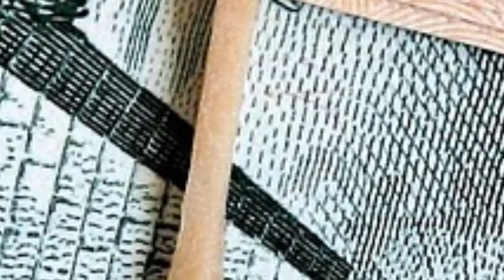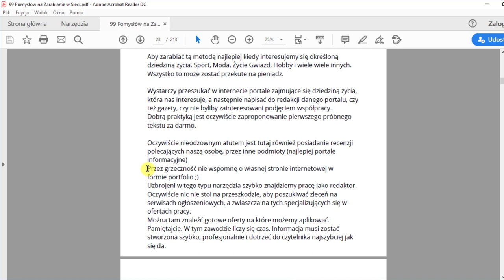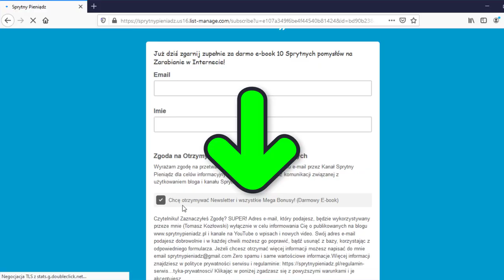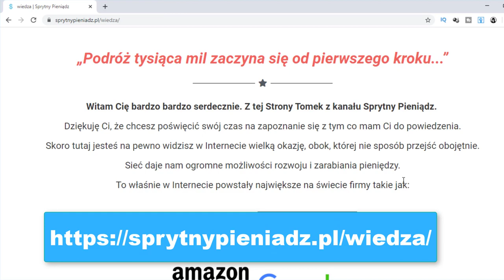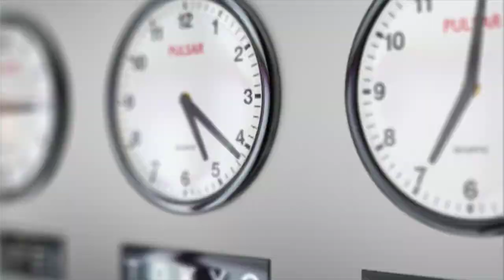📖 E-book 99 Sprytnych Pomysłów na Zarabianie w Sieci już Dostępny! + KONKURS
🕒 Sprzedaż trwa jedynie przez 7 dni. Po tym czasie zamykam możliwość nabycia WSZYSTKICH moich produktów do odwołania!

ZASADY KONKURSU:
1. Dodaj komentarz opisujący dlaczego to akurat Ty masz wygrać?
2. Udostępnij to video na Facebooku
Życzę wszystkim powodzenia!
Wyniki konkursu już w przyszły wtorek o godzinie 18.00